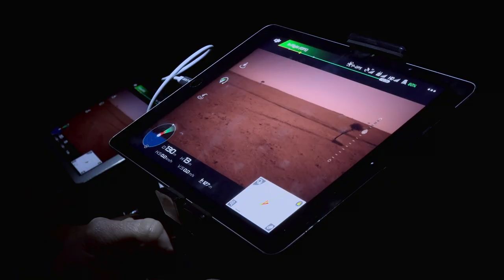Earth At Night In Colour — Official Trailer | Apple TV+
With cutting-edge camera technology, witness life after dark in this new docuseries, narrated by Tom Hiddleston. Watch Earth At Night In Colour 4 December on Apple TV+